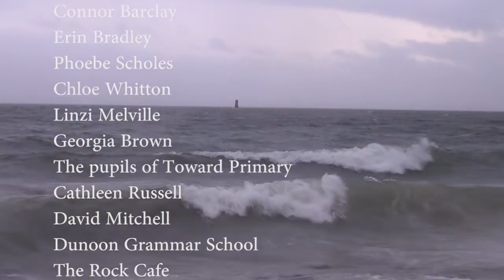The Sea, The Sea, The Sea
At the end of last year I interviewed residents of Dunoon in Argyll, Scotland, and the surrounding areas asking them questions about their experiences of living by the sea, what “the sea” means to them and what part it plays in their life to create a short video called The Sea, The Sea, The Sea. The video includes contributions from pupils of Toward Primary School (which is situated right on the water, looking out to Bute), students at Dunoon Grammar School, a sea captain, a naval engineer, an artist, a geologist, employees at local businesses as well as residents who practice open water swimming, who boat and sail for leisure and who have lived on the water for all or part of their lives.